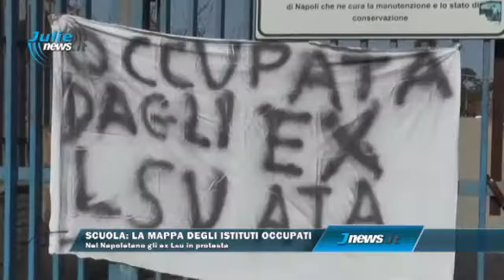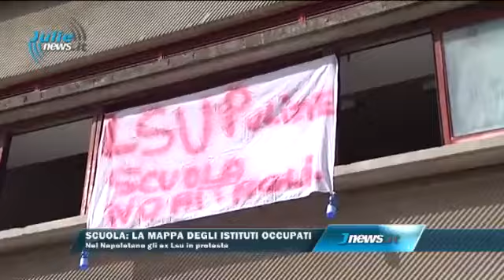scuola la mappa degli istituti occupati